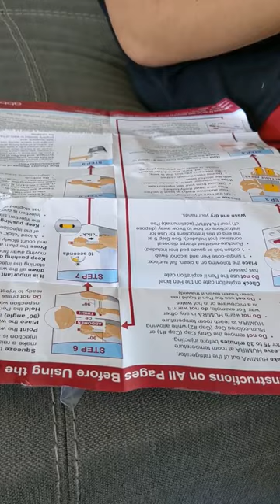First injection of humira